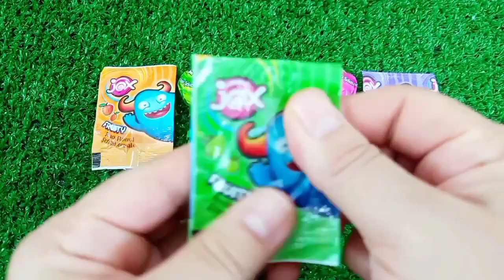ASMR RAINBOW DESSERTS 무지개 먹방 팝핑 보바, 보석젤리, 별사탕 먹방 POPPING BOBA, JELLY, CANDY,GUMMY MUKBANG EATING #2